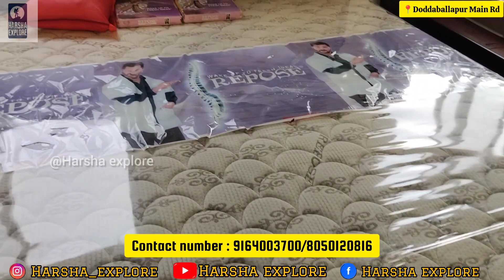Quality furnitures with warranty | ಉಚಿತ ಡೆಲಿವರಿ | Galaxy furniture | sofaBed & dining table wardrobe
F302, Doddaballapur Main Rd, Bengaluru, Karnataka 560064

FOLLOW IN MY INSTAGRAM CHANNEL

and you can also DM me in Instagram also.